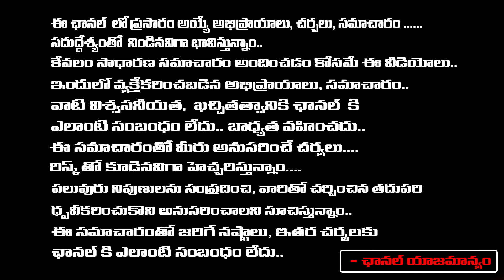TDP Women Leaders Rally in black sarees | YSRCP | YS Jagan | RED TV TELUGU